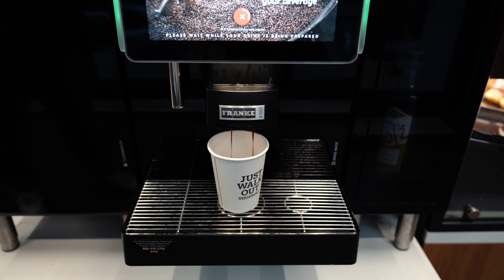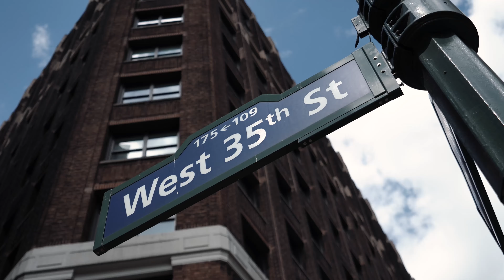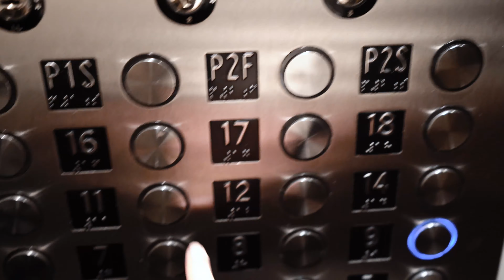VLOG NYC Jour 6 I On se baigne au coeur de Manhattan !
Au programme aujourd'hui :
- Balade à Williamsburg
- Shooting pour le Royalton Park Avenue Hotel
- Apéro au Central park